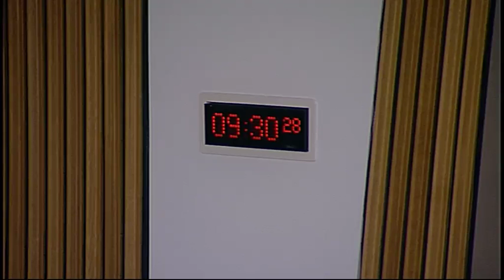Equal Opportunities Committee - Scottish Parliament: 17th December 2015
1. Decision on taking business in private: The Committee will decide whether to take item 2 in private.

2. Session 4 Budget Review: The Committee will consider a paper on its Budget Review.

3. Removing Barriers: race, ethnicity and employment (in private): The Committee will consider a draft report.